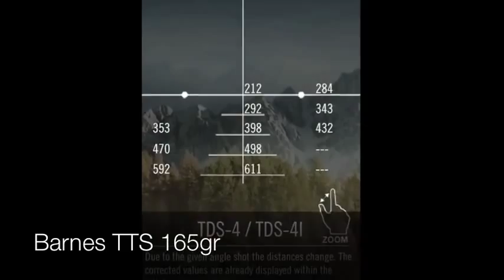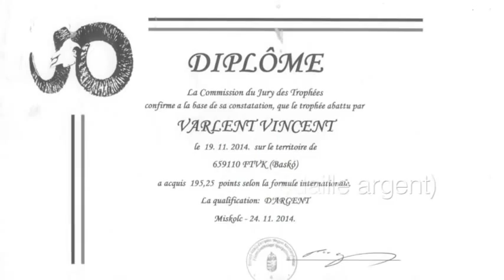Mouflons en Hongrie Nov 2014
HUNTING PLEASURE

"C.L.U", hangrögzítés kezeli: Kattints ide az egyező tartalom lejátszásához
UMG
"Daft Punk-Fall", hangrögzítés kezeli: Kattints ide az egyező tartalom lejátszásához
UMG